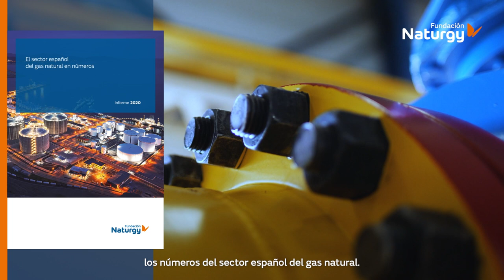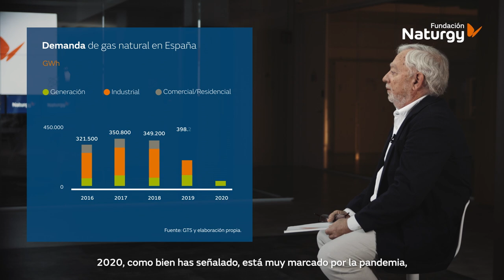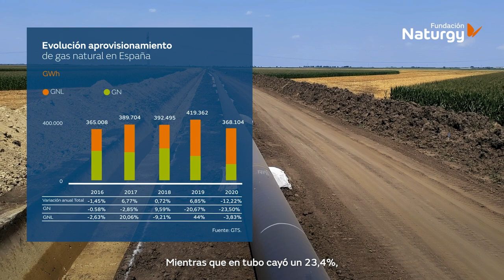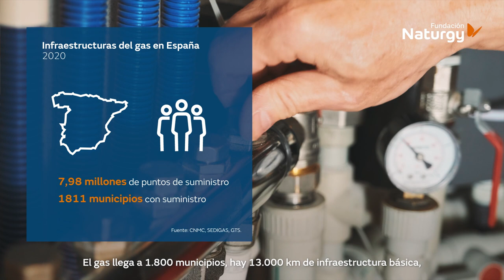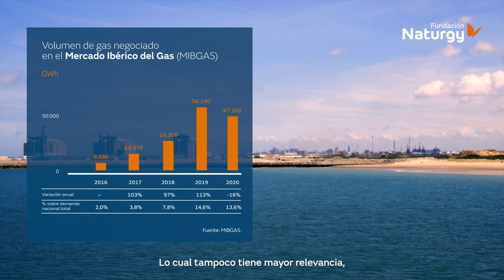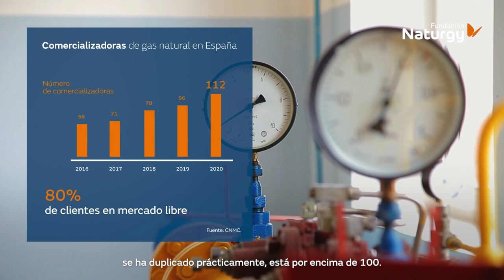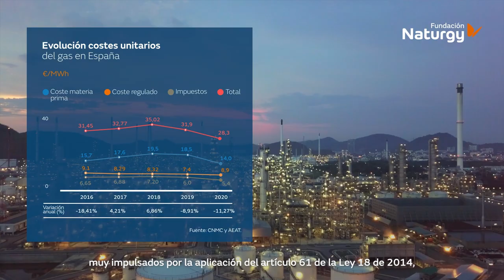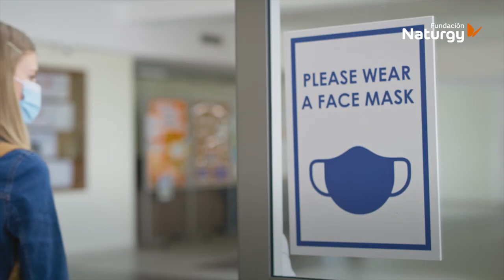Informe 2020. El sector español del gas natural en números.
El sector del gas juega un papel fundamental en el desarrollo de la economía de España.

Su cadena de valor es de gran importancia estratégica, desde el aprovisionamiento hasta la comercialización, pasando por el transporte y la distribución y está supervisada y regulada por múltiples organismos e instituciones. Por tercer año, la Fundación Naturgy reúne en un único informe anual los números del sector español del gas natural.

Este estudio aporta una visión global que ayuda a entender mejor la evolución de este sector tan importante de nuestro país, en un año marcado por un contexto de pandemia.

¿Cómo ha afectado la pandemia al sector del gas? ¿Cómo han evolucionado los precios de esta materia prima en los mercados internacionales y en España? ¿Cómo afronta el sector la transición energética? Nos responde el economista Miguel Ángel Lasheras, consultor en mercados y regulación energética con más de 40 años de experiencia en el sector público y en el privado.

El consumo de gas en España cayó en 2020 en un 9,6%, sobre todo por el menor uso de los ciclos combinados de gas (CCGs), que tuvieron una tasa de utilización del 17,8 % frente al 23,8 % del año anterior. El consumo de gas destinado a la generación eléctrica cayó en consecuencia en un 20,1 %. Se han demandado en total 360 TWh, frente a los mas de 398 TWh demandados en 2019. El consumo industrial ha disminuido también, un 5 %, tras años de crecimiento continuo, y el sector residencial y comercial ha consumido un 6 % menos, teniendo en cuenta que se ha tratado también de un año más templado.

Este menor consumo ha provocado una reducción en los niveles de aprovisionamiento desde el exterior, tanto de gas por tubo como de GNL por barco. Pero no ha afectado a ambos en la misma proporción. La caída en los aprovisionamientos transportados por tubo ha sido superior (se han reducido en un 23,5 %) y, en menor medida, se han visto afectados los que han llegado mediante barcos en forma de GNL, que ha caído tan solo un 3,84 %. Esto confirma la tendencia al crecimiento relativo de esta forma de aprovisionamiento en 2019 (año en le que creció un espectacular 44%).

Las importaciones de GNL en Europa se doblaron entre 2016 y 2019 manteniéndose estables en el conjunto de 2020. En este último 2020, la COVID19 dividió el año en dos mitades muy diferenciadas: en los primeros tres trimestres se suspendieron muchos de los cargos ya comprometidos, y en la segunda se llenaron los almacenes y el tráfico marítimo de gas prácticamente colapsó las principales rutas marítimas entre la Costa Atlántica y Asia.